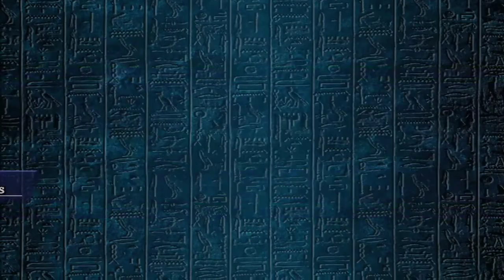Yu-Gi-Oh! Capsule Monster Coliseum Libra Mod Water & Wood Finale Seto Kaiba Round 2